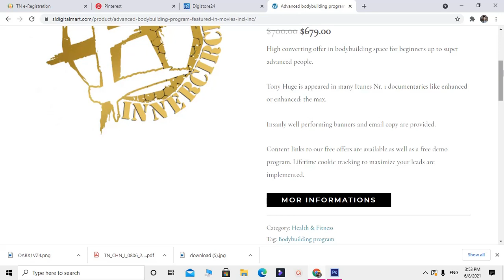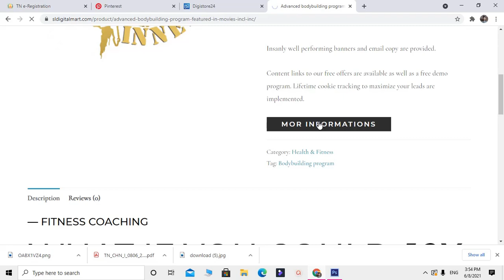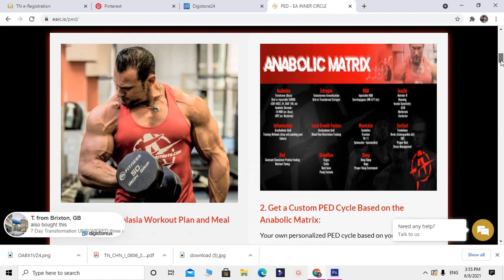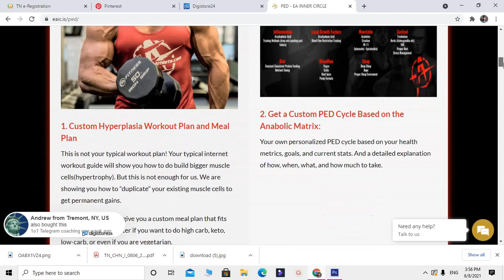Advanced bodybuilding program featured in movies Honest Review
By now you should have mastered the basic exercises and have a fair grasp of what machines and specialty-exercises work for you and which doesn't. That's a great start, but there's also a risk you've established a shortlist of favorites. If you're really good at leg extensions and have a machine that fits you perfectly, odds are you'll keep going back to that machine week after week.

Likewise, it's tempting to skip tough exercises like deadlifts in favor of that neat lower-back machine, followed by the low-rowing machine that hits your lats just right. In short, you're getting comfortable with your routine, and that's a dead-end street.

First off, you must kill your darlings. If you always do a certain exercise it ceases to be effective as the body adjusts to it, even if you increase the weight a notch once in a while. You need to switch things around, routinely try new exercises and purposefully do "inconvenient" stuff to keep the muscles guessing. It is also important to vary your sets and reps.

To establish a framework for this constantly evolving workout routine we need to switch the old cookie-cutter workout for a more dynamic approach. To accomplish this, the sample workout below has a number of blocks into which you pick one exercise from the corresponding "pool."

Each pool, named "Chest pool #1", "Chest pool #2" etc., are tilted towards either basic meat-and-potatoes exercises like dumbbell presses or movements like cable crossovers where the focus is more on mind-muscle connection and "feel". Both types have their place in your workout, and the frame below makes sure you always get some of each.

It may feel a bit unusual at first, but as you get used to this type of mix-and-match workouts you'll appreciate the flexibility. By constantly changing the exercises around, especially in combination with alternating high rep/low weight and low rep/high weight training, you should avoid plateaus and enjoy continuous progress.